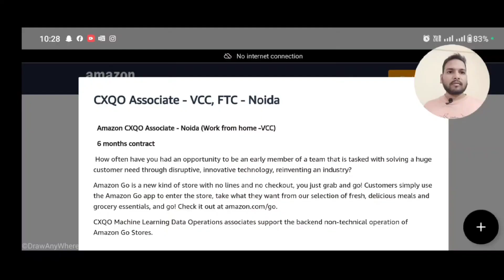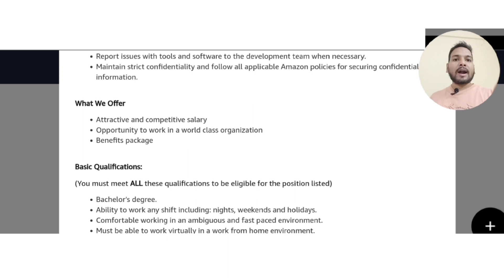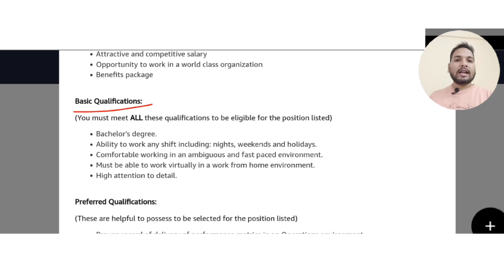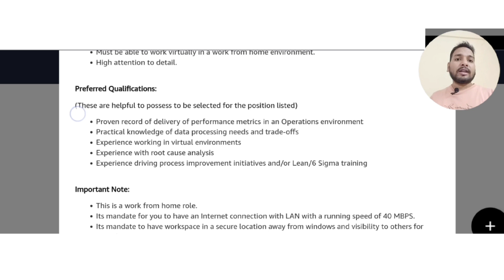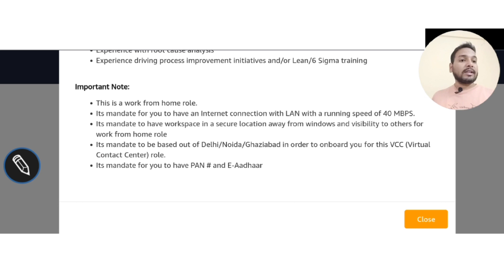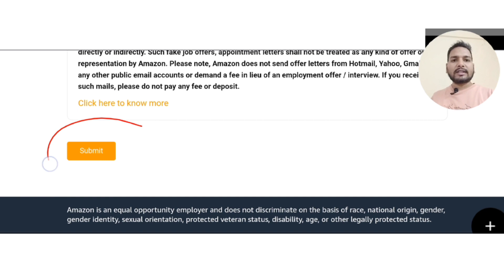Amazon Mass Recruitment Drive 2024 | Amazon Associate Role | Bachelor's Degree | Amazon Big Hiring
💥 Apply Here💥
Job Role : Associate

10:) Indian IT Firms Spends Rs1.97Cr
         To Train Employees In Year

11:) Tech Giants Shock the Industry:
         No More Hiring for Batch 2023 & 2024

12:) Update:Tech Companies Onboarding
        Reply To Freshers

12:) Doubt: Capgemini Offer Letter Revoked?

13:) Infosys set to hand out Q2FY24
        performance bonus to employees in Nov